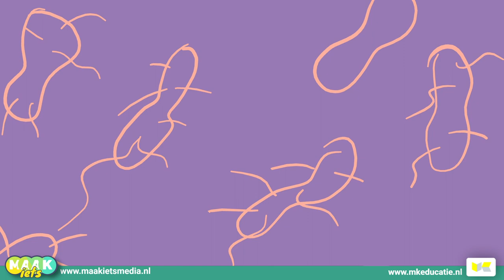Koken #15 - Kip bakken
We zullen niet naar de mening van de kip vragen en dat lukt sowieso toch niet meer. Beter gaan we ervoor zorgen dat we het vlees goed gaan verwerken in het gerecht. Gewoon snijden en bakken toch? Hoe moeilijk kan dat zijn?

Nou…dat misschien niet persé maar waar je heel erg goed op moet letten is dat je jouw gasten niet gaat besmetten met salmonella bacteriën. Zorg direct voor schone handen en mes nadat je met kip hebt gewerkt.

Nou ja, ook daar heb ik een goede tip voor. Kijken dus deze video!
Deze video is mogelijk gemaakt door MK Educatie. Op zoek naar een onderwijsadviestraject op maat? Ga naar